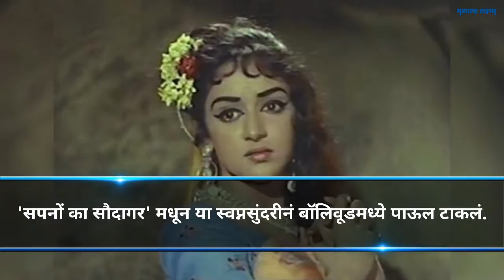बर्थडे स्पेशल: बॉलिवूडची ड्रीमगर्ल!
happy birthday hema malini